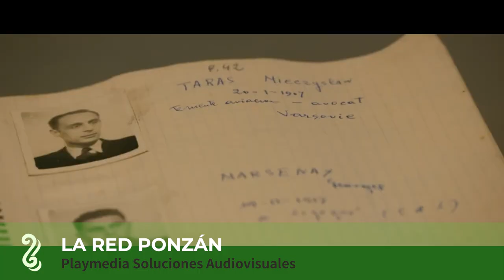Andalucía Cine en MAFIZ 2023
Presentamos la producción audiovisual más reciente en Andalucía presente en MAFIZ 2023. Largometrajes,  documentales, cortometrajes y algunos de los últimos éxitos del cine andaluz.